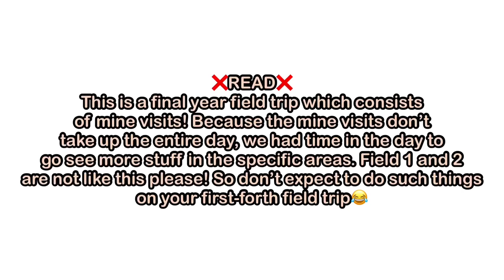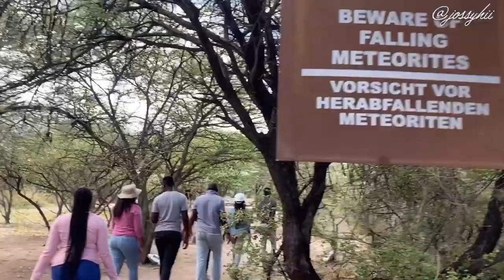Final year Field Geology trip VLOG | Namibian youtuber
Final year Field Geology trip | Namibian youtuber

🌸 About me 🌸
Name: Josephina
From: Namibia
Age:23

FAQ
Device: iPhone 6s
Editing app: vllo
Subs: 2752